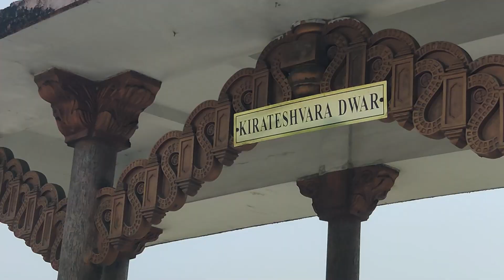South Sikkim - Beautiful and Dangerous place